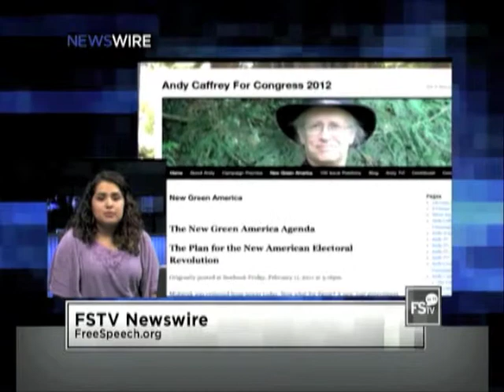Andy Caffrey interview on Free Speech TV's Newsire